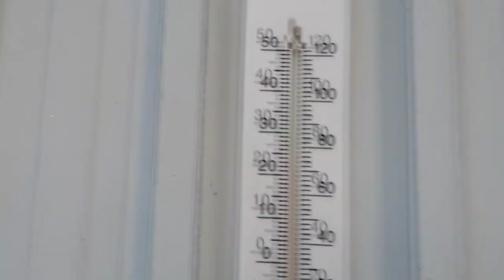A Huge New Surprise For Our Horses. They Were Terrified ! Day 221 (08/10/20)